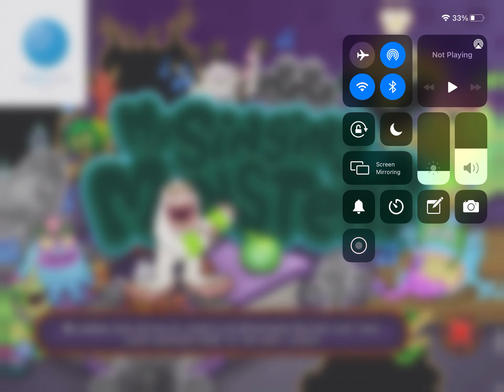July 26, 2021